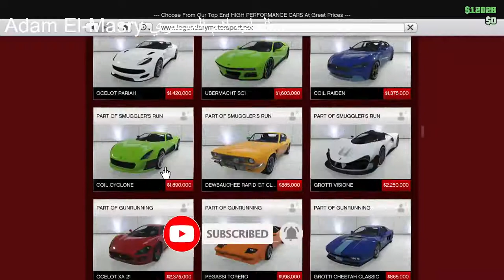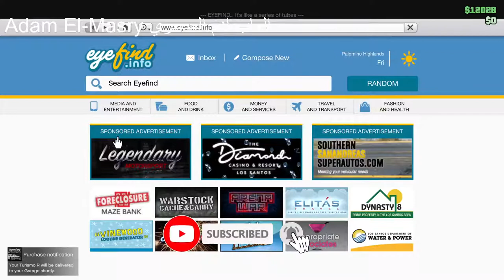gta 5 money glitch جى تى ايه 5 مع العاب ادم المصرى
جى تى ايه 5 جى تى ايه جي تي اي 5 قراند 5 مود نهاية العالم مود نهاية العالم قراند 5 مود نهاية العالم في جي تي أي 5 مكان وجود سيارة الاطفاء جي تي اي 5 ايستيوب إعتقال مايكل نهاية العالم حرامى السيارات مود نهاية العالم إعتقال عائلة مايكل قراند مود نهاية العالم نهاية العالم بواسطة الشهب النارية gta v grand theft auto v قراند 5 جراند 5 مودات لعبة جي تي أي 5 جي تي أي جي تي أي 5 gta v zombie apocalypse قراند 5 مود الزومبي مود الزومبي zombie apocalypse gta 5 grand theft auto 5.